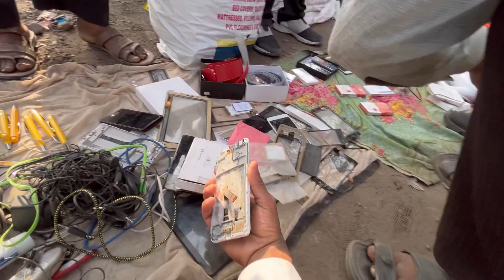Real CHOR Bazar 4.0 || i phone 12,13 सिर्फ़ ₹1500/- se शुरू || Dslr,Apple airpods,drone,mobiles,shoe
Titles to search - 💕💕

Delhi ke chor bazar
Chor bazar se i phone kha milega
I phone sasbse sasta kha milega
Delhi chor bazar india
Cheapest i phone
Armanvloge CHOR bazar
Chor bazar india
India cheapest market
India cheapest i phone market

has no Responsibility for any kind of
mislead

I love u all my friends